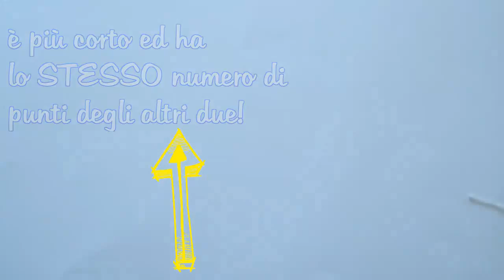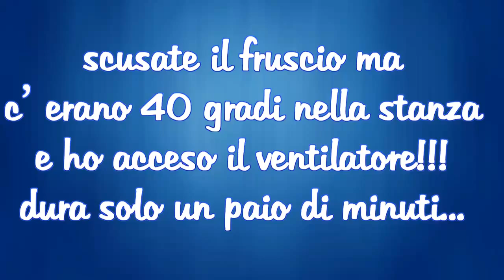Porta uncinetti parte 3/3 | Crochet hook case tutorial 3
Un caro saluto a tutti coloro che visitano il canale.

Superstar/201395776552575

Sito fatto da me...

Su PINTEREST
ci sono tantissimi schemi gratuiti e foto bellissime di

ispirazione per i colori
link alle board di pinterest sui mandala e non

mandalas/

La pagina FACEBOOK rimarrà sempre attiva perchè è piena piena

di tante cose belle recuperate in rete, scorrete indietro che

troverete tanti lavori meravigliosi, non fatti da me eh!,

alcuni con schema e alcuni senza..
andate nelle foto e scaricate tanti schemi tutti gratuiti,

non c'è bisogno di fare nulla solo scaricare!
un saluto dalla mia mitica Sardegna
Sea Wind Land
a presto
Donatella.